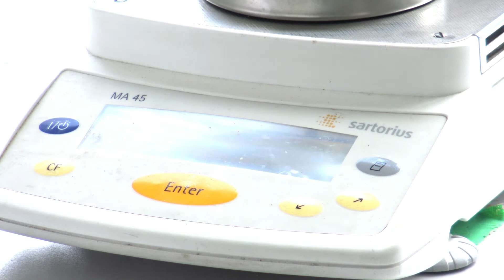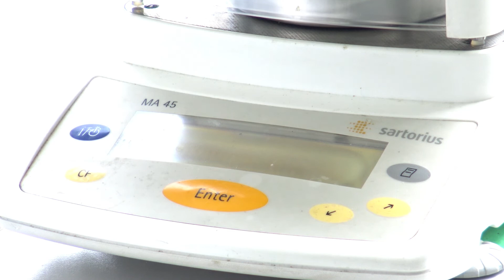การวัดปริมาณความชื้นด้วยตู้อบลมร้อนและเครื่อง infrared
การวัดปริมาณความชื้นด้วยตู้อบลมร้อนและเครื่อง infrared โดย ดร.พิมพ์สิรี สุวรรณ สาขาวิศวกรรมอาหาร คณะวิศวกรรมศาสตร์ มทร.ธัญบุรี